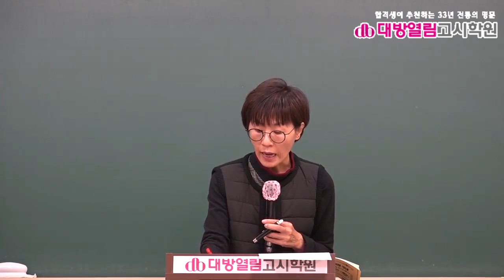2021 보건직 보건행정 기출분석 및 단원별 문제풀이 5